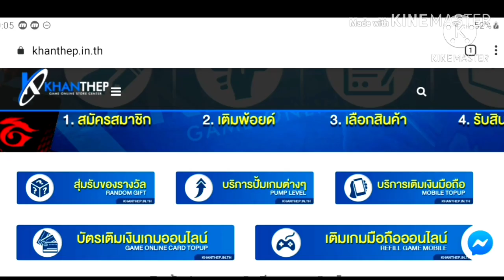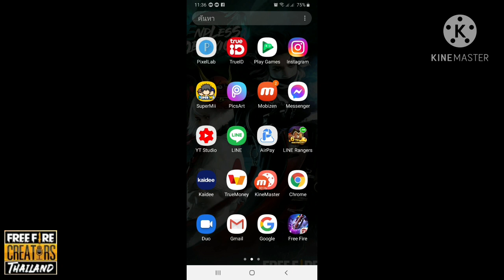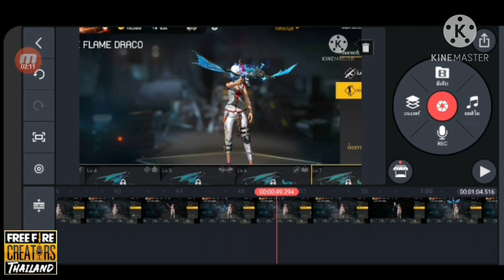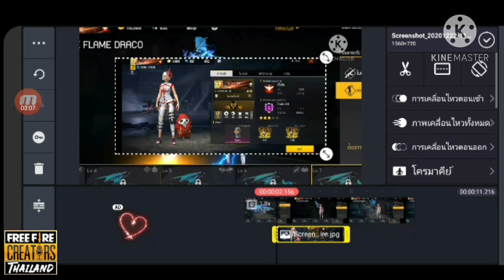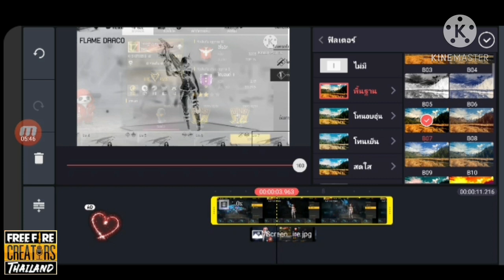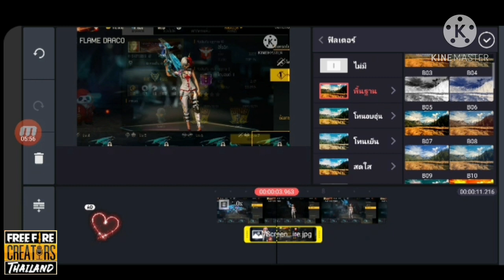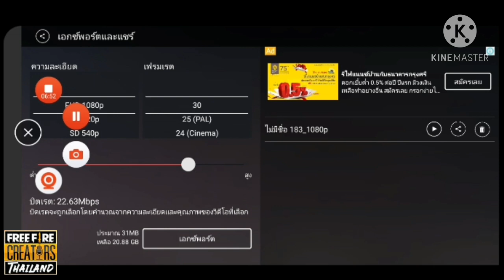FreeFire:ฟีฟาย สอนแต่งรูป เท่ๆ อวดเพื่อน ไม่มีสกินก็ทำได้ ‼ [FFCTH]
Facebook ส่วนตัว
-Android 9.0
-แรม 4GB
-รอม 64GB

TIMECODE⏲️
อย่าลืมกดไลค์นะ - 0:10